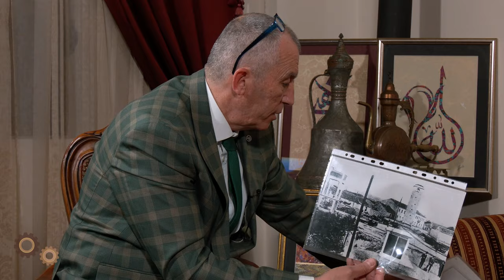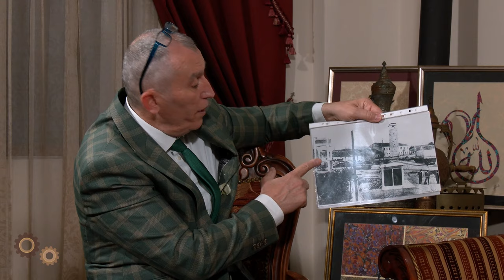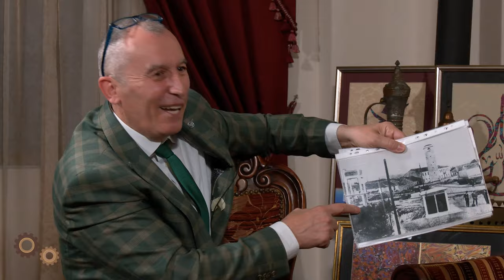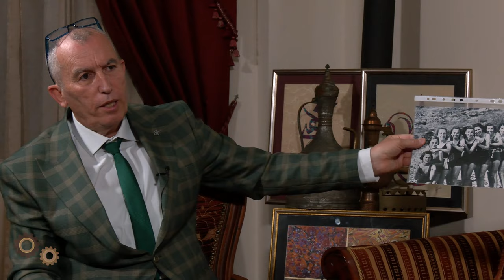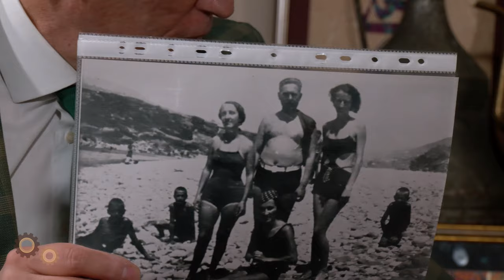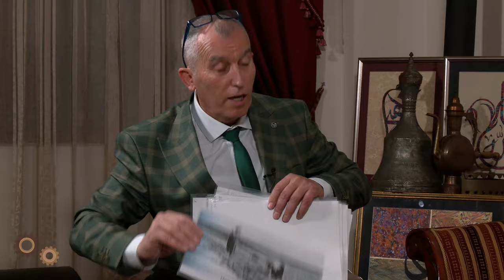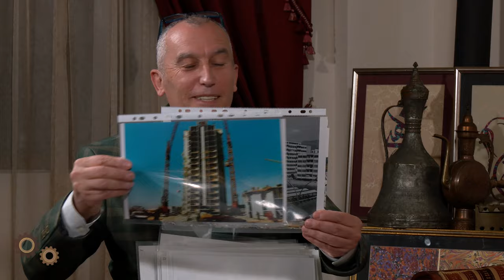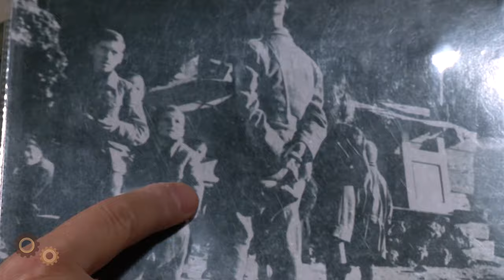Emisija "Gradski vremeplov" autor: Branko Vukelić, 26.03.2024.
Gost: Sead Sejo Mandić, kolekcionar
Autor: Branko Vukelić